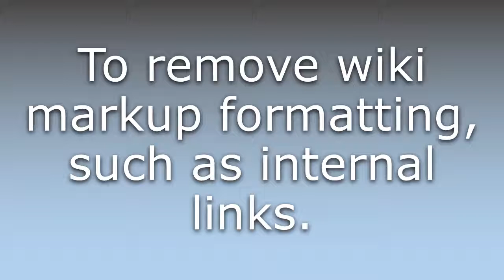What does Dewikify mean?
What does Dewikify mean in English? Learn the meaning of the word Dewikify! How to Pronounce Dewikify. Expand your vocabulary, learn words.